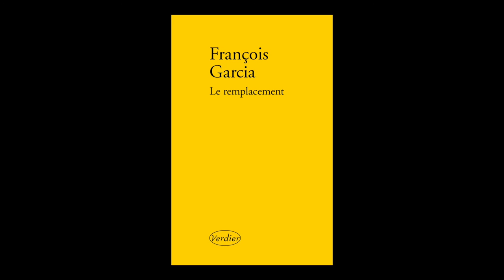François Garcia - Le remplacement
François Garcia vous présente son ouvrage "Le remplacement" aux éditions Verdier. Rentrée littéraire janvier 2016.
Notes de Musique : I'm Letting Go (Instrumental) by Josh Woodward. Free Musique Archive.